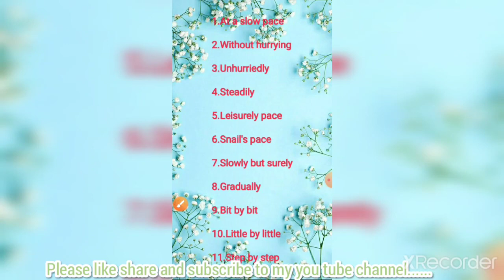10 smart👍👍👍👍 english phrases to speak English fluently and confidently/English lesson in hindi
10 smart english phrases to speak English fluently and confidently